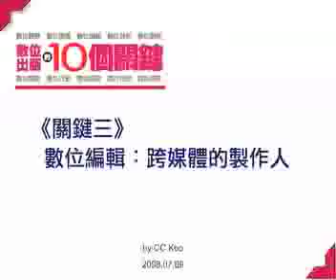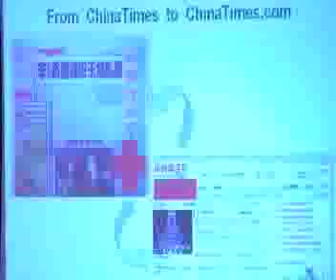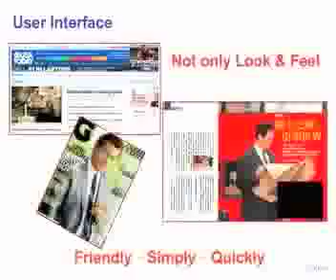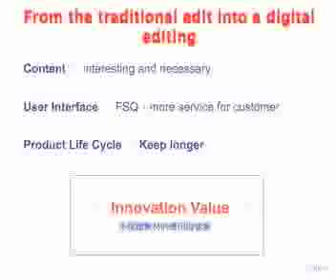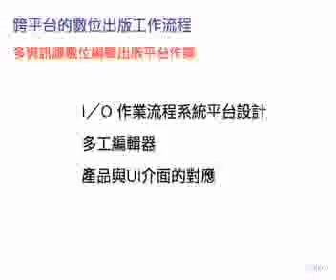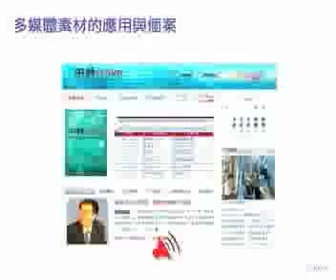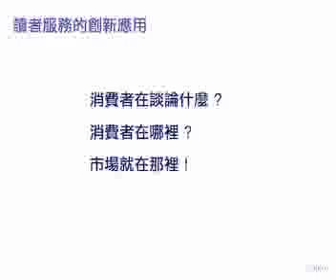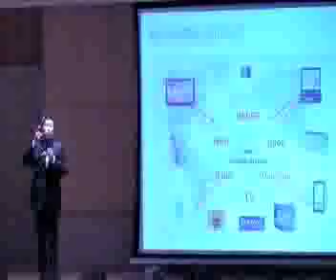數位編輯--郭至楨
從Words到Bytes，數位出版有哪十個關鍵？郭至楨認為傳統編輯或數位編輯，都需要面對消費者需求的能力！

郭至楨，現任中時電子報總編輯兼執行副總，從傳統報紙為主流的時代，走過2000年網路的崛起以及蘋果日報帶來的市場衝擊。中時電子報從傳統報紙轉型為網路資訊服務的經驗，絕對值得所有傳統媒體參考。

郭至楨認為，傳統編輯與數位編輯之間並沒有清楚的劃分，而是作為內容生產者的態度必須改進。從內容的角度來看，需要有更垂直分眾的定位，並提供「必要且有趣」的內容。使用者介面上，則必須把握親切、簡單、快速的原則。並且透過存檔、搜尋等功能，來拉長內容的生命週期。